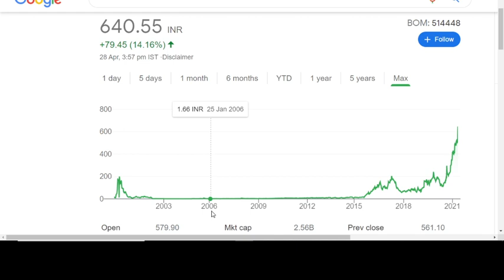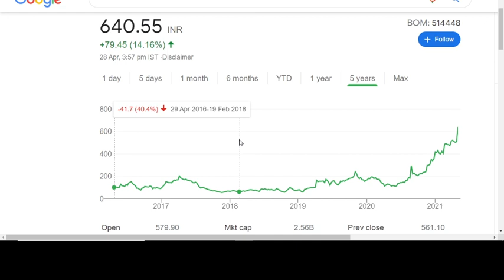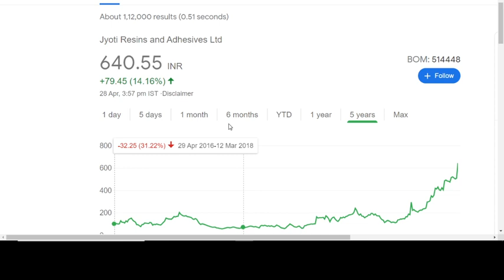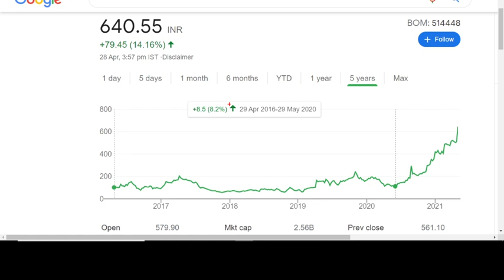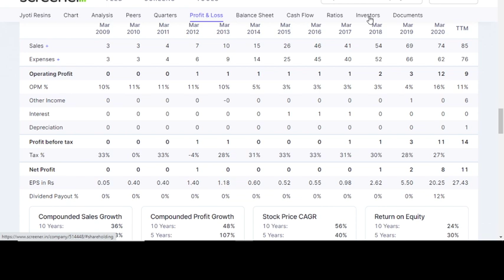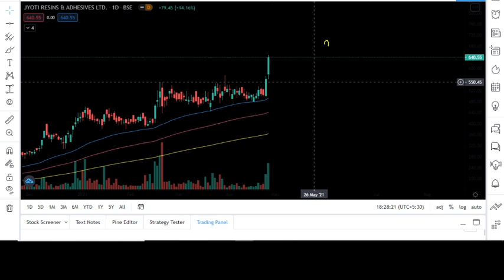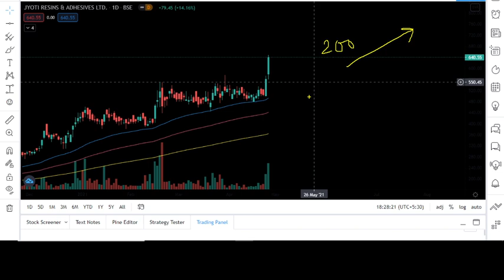💥😱सबसे बड़ा MULTIBAGGER | MULTIBAGGER SHARE 🔴 FUTURE MULTIBAGGER SHARE 🔴 SMALL CAP MULTIBAGGER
सबसे बड़ा MULTIBAGGER | MULTIBAGGER SHARE 🔴 FUTURE MULTIBAGGER SHARE 🔴 SMALL CAP MULTIBAGGER | JYOTI RESINS AND ADHESIVES SHARE